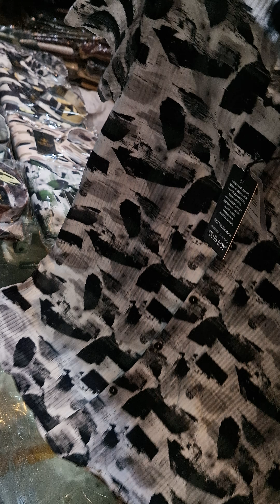Popcorn Lycra half shirt 🚨FOR ODER WHATSAPP OR DM US 9999564231,8851006500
Popcorn Lycra half shirt 🚨
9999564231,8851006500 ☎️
NOTE:- FOR THIS PRICE YOU MUST HAVE TO
FOLLOW OUR PAGE AND SHARE OUR ANY POST
ON YOUR STORYS FOR MORE THEN 20HRS...